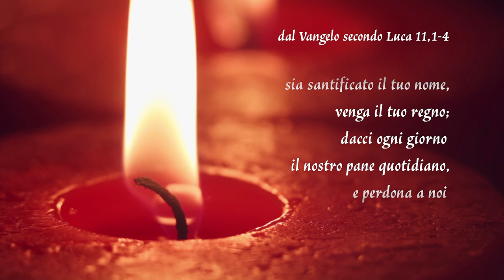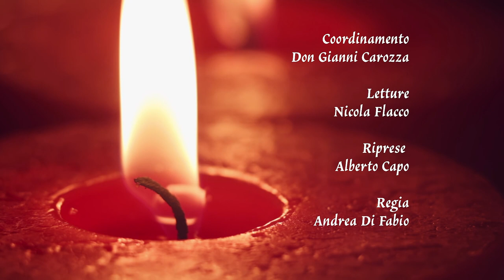Gocce di Luce. In cammino con il Vangelo 11/10/2023